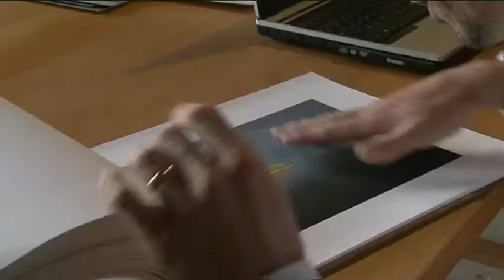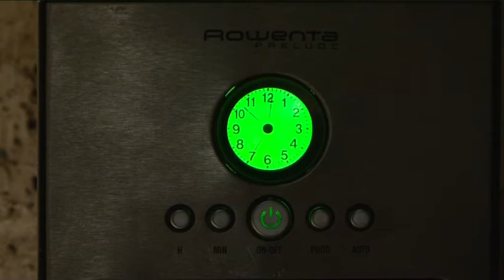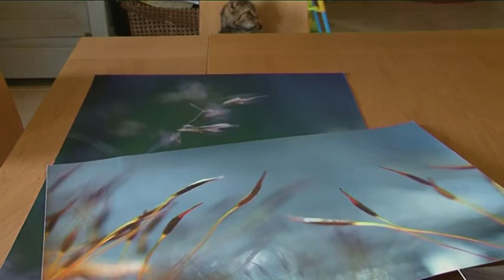reportage : Frédéric Réglain, photographe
Et si le bout du monde était là, juste sous vos semelles ? Et s'il suffisait, pour le débusquer, d'ouvrir simplement les yeux ? C'est en tout cas l'idée que défend Frédéric Réglain, auteur photographe à la Chapelle-St-Sauveur, en Loire Atlantique… Qu'il photographie la Loire, des insectes, des fleurs ou des mariés s’ébattant dans une piscine, Frédéric Réglain cherche à capturer l'étrange, l'ailleurs .. Une certaine beauté du monde.
Réalisation : Marie-Françoise Gaucher, Christophe Brousseau, Stéphane Papin
Intervenants : - Frédéric Reglain, photographe
- Stéphanie Reglain, épouse de Frédéric Reglain